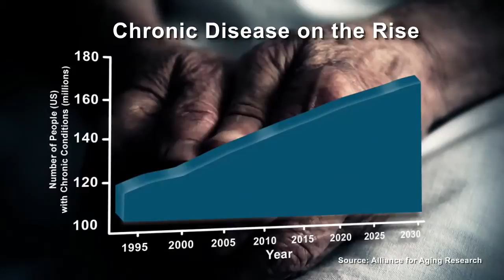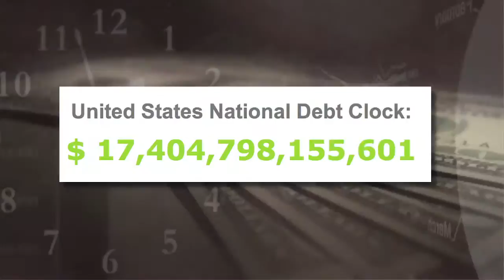The Healthspan Imperative: What Is the Silver Tsunami?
This short film discusses how a tide of aging populations will affect economic systems across the globe; it has been described as a "Silver Tsunami."  We need to create a culture and policy framework that supports greater care for seniors.  It is one of the topics addressed in the film The Healthspan Imperative.